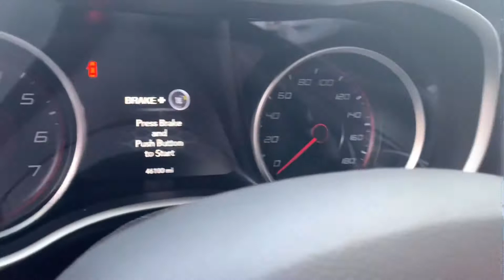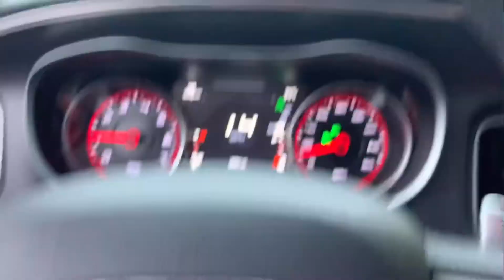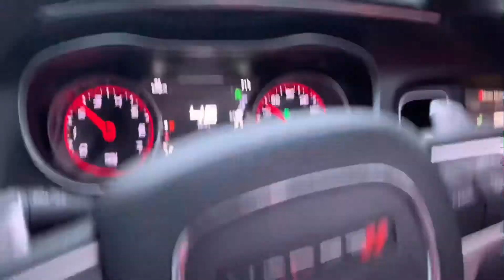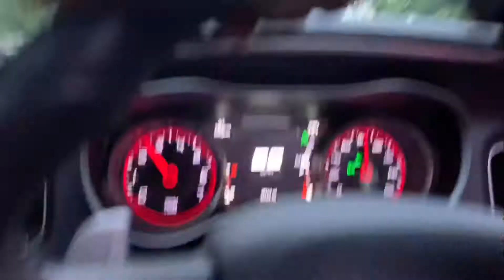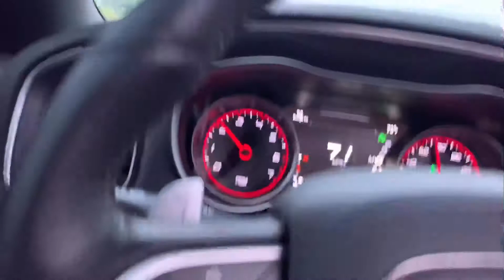Thursday Night Takeover. Chilling with the crew💯💯💯. Citywide Curfew vibe